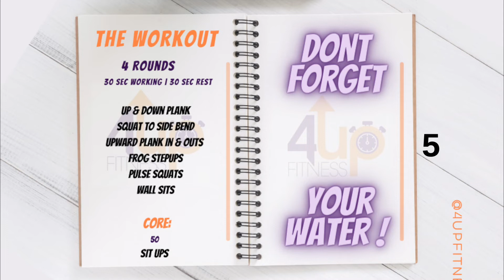EASY H.I.I.T. WORKOUT NO EQUIPMENT NEEDED!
FOLLOW ALONG H.I.I.T. WORKOUTS  FOR ALL FITNESS LEVELS!